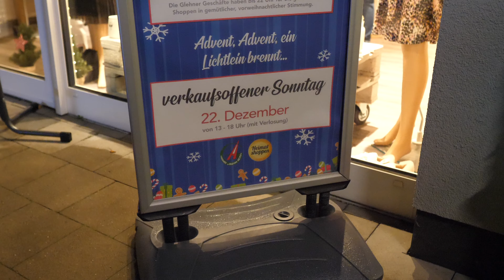Glehner Nacht 2019